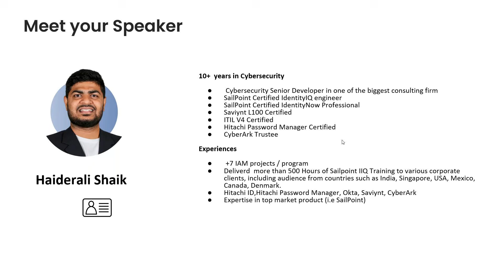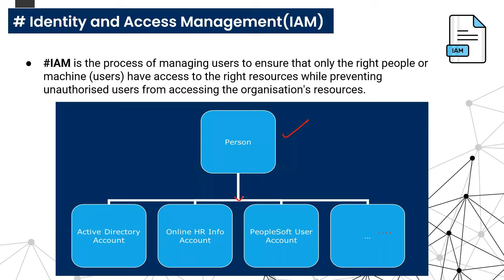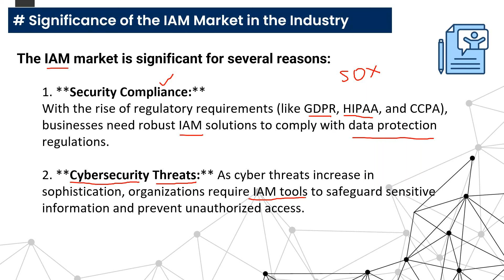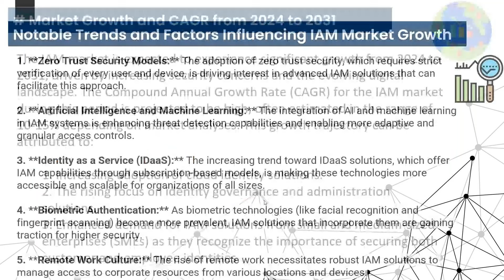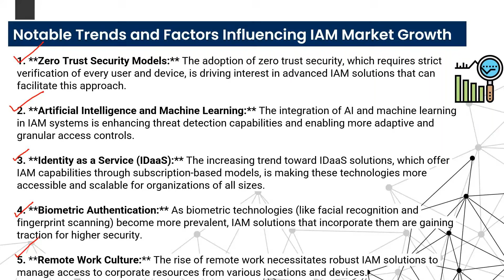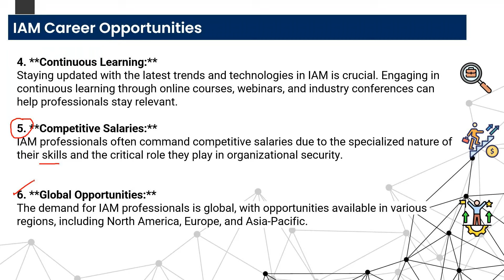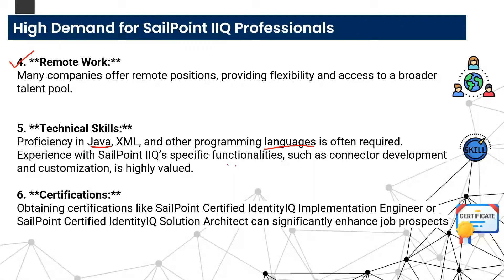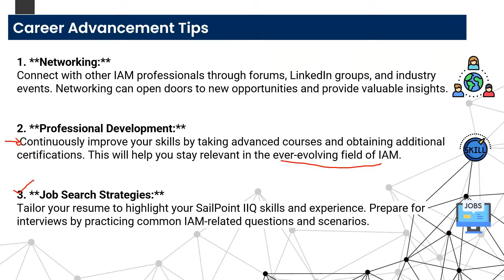How to Build a Successful Career in IAM with SailPoint IdentityIQ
Looking to break into the fast-growing field of Identity and Access Management (IAM)? SailPoint IdentityIQ is a game-changer in the industry, offering top-tier solutions for managing identities and access. In this video, we’ll guide you through the steps to build a rewarding career in IAM, with a focus on mastering SailPoint IdentityIQ.

00:00 Introduction
02:06 Identity and Access Management
09:28 Market Scope and Deliverables
17:16 Significance of the IAM Market in the Industry
24:38 Market Growth and CAGR From 2024 to 2031
27:48 Notable Trends and Factors Influencing IAM Market Growth
33:22 IAM Career Opportunities
44:58 High Demand for Sailpoint IIQ Professionals
51:48 Sailpoint Identity IQ Training Path
57:16 Preparing for the Certification Exam
59:58 Training and Learning Resources
01:01:36 Career Advancement Tips
01:03:18 End

✅ Discover the core skills needed for IAM success
✅ Learn how SailPoint IdentityIQ enhances your career opportunities
✅ Explore job roles and career paths within IAM
✅ Hear from industry experts about the future of IAM and SailPoint technologies

Whether you're an IT professional, security enthusiast, or looking for a career shift, this video will provide valuable insights to help you stand out in the IAM space.

👉 Watch now and start building your future in IAM with SailPoint IdentityIQ!